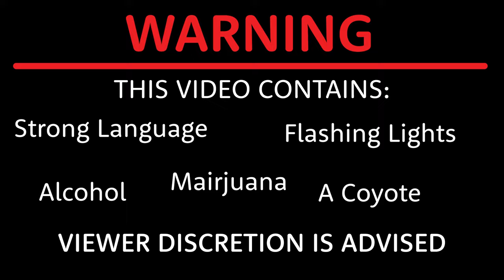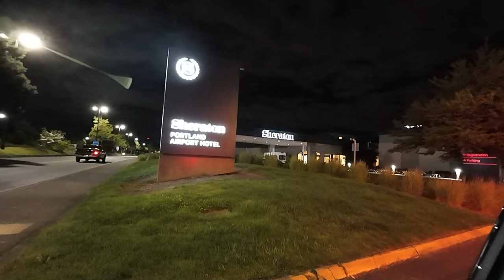Furlandia 2024 Vlog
I was wrong about Furlandia, best con I've had in a while